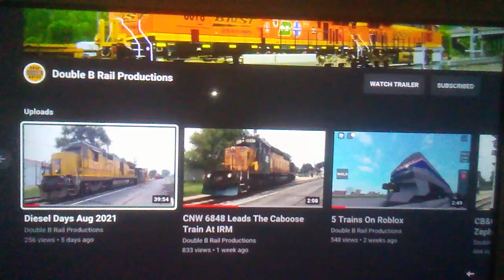SHOUT OUT TO BNSF BRYCE